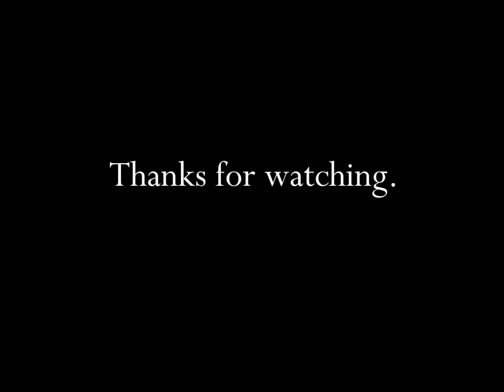Talking Whiz Kid TV Commercial HD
This is a video TV commercial for the Talking Whiz Kid.